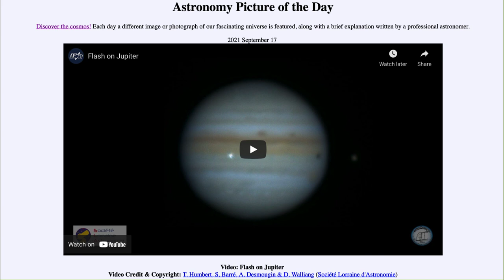2021 September 17 - Video: Flash on Jupiter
In today's image, we see the planet Jupiter which appears to shimmer because of turbulence in Earth's atmosphere. The bright spot that appears in the video is likely due to a large object (the size of a bus) crashing into Jupiter.

I also provide lecture videos to accompany the free OpenStax Astronomy textbook on another channel. or through this channel